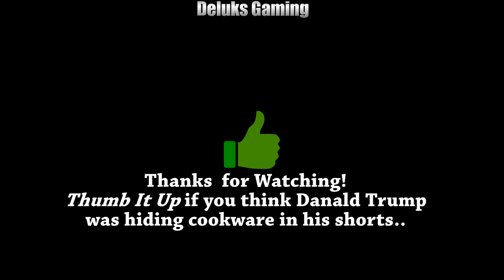StoneHearth (Alpha 17) ► Episode 9 ► Digging out ForkSpire Mountain! (1440p)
StoneHearth Gameplay (Alpha 17) - Episode 9 - The mountain kingdom is nearly ready for the big move in. Once we  have dug out our living accommodations, we never never again return to the dangerous outside world of the desert. Well, we probably will, but this is a neat experiment anyways. :)

Welcome to a brand new StoneHearth alpha series and a whole new empire! This time around we will be exploring hard mode and, if we are able to do so, train up an engineer to build us some Turrets and Traps!

If you would like to be a Hearthling, you know the drill! Let me know what name you would like me to use in the comments below. Preference will be given to early commenters and those that have not been chosen in the past.

If you want to learn more about StoneHearth and the team at Radiant Entertainment, you can visit their web page here:

What is StoneHearth?

Stonehearth is a game about exploration and survival in an epic fantasy setting. Your job is to help a small group of settlers survive and carve out a place for themselves in a hostile land. You’ll need to establish a food supply, build shelter, defend your people, and find a way to grow and expand, facing challenges at every step.

Starting from procedurally generated terrain with dynamic AI encounters, Stonehearth combines city sim and good old combat with infinite building possibilities. It’s designed to be moddable at every level, from your city to the people and creatures inhabiting the world, and will ship with the tools and documentation for you to add your own customizations to the game, and share them with friends.

Build and Grow Your City

The heart of the game is city building and management. When you're just starting out, you'll need to juggle tasks like obtaining a sustainable food supply, building shelter, and defending your fledgling settlement from raiders and other threats.

Once you've achieved a foothold in the world, it's up to you to write the destiny for your people. You have the flexibility to choose your own path in this game. Do you want to build a great conquering empire? A vibrant trade city? A spiritual monastery? We really want you to feel like this is your settlement, and give you the tools that make it look and operate exactly as you wish.

Level Up Your Settlers

All the settlers in your towns have jobs. A job is like a class in a role playing game. Each job has a specific role like hauling materials, building, crafting, and fighting. As your hearthlings work at a job they will gain experience and levels. Some jobs, when they meet certain prerequisites, can upgrade to entirely new jobs with new capabilities.

Usually, to assign someone a new job you'll also need to craft a tool for them. The Mason can craft blocks, statues, and tools from stone, but to do it he'll need a mallet and chisel crafted by the carpenter. Our goal is to have a job tree that's both very wide and very deep, so there will be plenty of different kinds of things to do in the game, but also a lot of depth to explore if you want to concentrate on any one area.

As your town becomes more wealthy and prosperous, you risk attracting the attention of one of the world's Titans, epic boss monsters looking to protect their turf, or just to plunder your riches. Each boss will have a unique lore and set of abilities used to lay waste to your city. (The Titans are hanging back during Early Access... but they're coming.)
Player Driven Legacy Through Modding
We LOVE mods and want to make it as easy as possible to author and share mods.

Want to see a new kind of sword in the game? You can model it, define its stats, and then craft it in game. You can also share the design with other players so they can enjoy it too, or bring their authored content into your game.